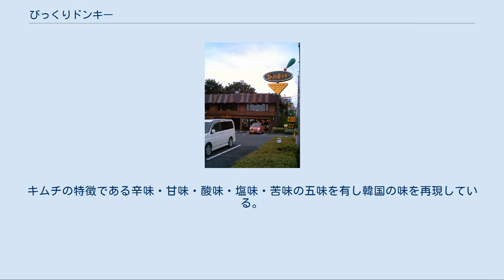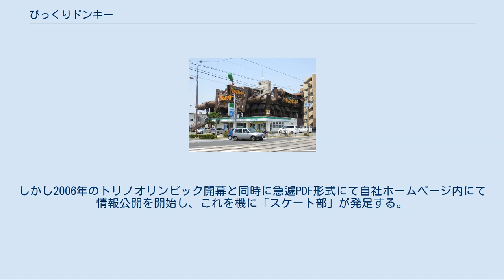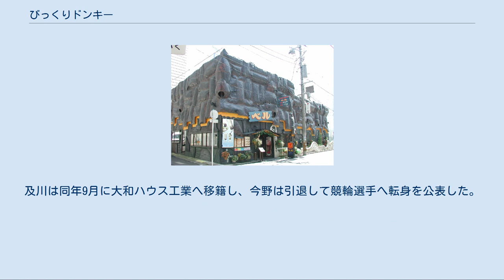びっくりドンキー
びっくりドンキーは、株式会社アレフが日本全国に展開するハンバーグレストラン。
1968年（昭和43年）12月15日に創業し、1976年（昭和51年）7月に設立された。
 当事業の運営企業となっている株式会社アレフは、オウム真理教の後継団体のほうのAleph（読みは同じ）とは一切無関係である。
 1968年（昭和43年）12月、「ハンバーガーとサラダの店・ベル」を「カウベル・カンパニー」が岩手県盛岡市大通に開業し、びっくりドンキーの前身となる。
 1971年（昭和46年）、マクドナルド日本進出の噂を聞いた庄司昭夫社長は、ハワイのマクドナルドを視察して最先端のハンバーガーショップに敵わないと実感する。
帰国後、メニュー構成をハンバーガーから日本人を意識したハンバーグ定食へ転換し、ハンバーグ、パン、野菜で一体のハンバーガーに対してハンバーグ、ごはん、サラダを一つに盛り付けるディッシュメニューの原型を発想する。
 1980年（昭和55年）、札幌市西区西野に、『びっくりドンキー』札幌1号店がオープン。
 1981年（昭和56年）、本社を北海道札幌市に移転。
 1983年（昭和58年）、大阪で2店舗のフランチャイズを全国で初めて開始。
大阪のフランチャイズ店で使われた屋号の『びっくりドンキー』へ他店舗の屋号を変更。
 1985年（昭和60年）頃から主に大阪でフランチャイズ展開を拡大、札幌ではローストビーフ専門店の金鉱スタイルレストラン「ハーフダイム」などもオープンする。
 1987年（昭和62年）、「アレフ」に社名変更して全国展開する。
 2011年（平成23年）3月からショッピングセンター内フードコート店舗も展開する。
 ハンバーグを中心に近年はサイドとドリンクメニューの充実が図られ、デザート系商品を中心に特徴的なネーミングが多い。
 レギュラーバーグディッシュ ハンバーグ 他店では多くの場合ナイフとフォークで食すが、肉質がやわらかく箸でも食せることが特徴である。
基本のソースはデミグラスソースではなく、醤油ベースのオリジナルソース。
 大皿1枚にハンバーグ、ライス、サラダを盛り付けるディッシュと、パレット型ステーキ皿にハンバーグ、フライドポテト、ガロニを盛り付けるステーキがあり、各々チーズ・エッグなどの各種トッピングが選択できる。
 びっくりコーラ トロフィーのような巨大グラスで提供される500mlのコーラである。
カップルで楽しむ客が多く目玉商品の一つであったが、庄司昭夫社長の「糖分が多すぎお客様の健康に良くない」という配慮から隠れメニューとなり、後に廃止される。
 メリーゴーランド 手頃な値段で人気が高いパフェである。
大部分を占めるソフトクリームの下に白玉が入っており、ポッキーとチョコチップクッキーがトッピングとしてデコレーションされ、ブルーベリー、マンゴー、イチゴ3種類のソースが選択できる。
「メリゴ」や「メリー」などとも俗称される。
現在は販売していない。
 シーハーハーサラダ レタスミックスにベルギーチコリ、カニカマ、アスパラガスなどを載せたサラダである。
ベーコンビッツと黒胡椒にソイドレッシングがトッピングされている。
 びっくりドンキーカレー200g (レトルト） 持ち帰り需要へ向け市販用途に調整した商品である。
厳選したオリジナルスパイス(30種類以上）を使用したスパイシーなカレーで契約農家の厳選した牛肉の粗挽きを使用しコクがあり深い味わいが特徴である。
 びっくりドンキーハヤシ180g(レトルト） 持ち帰り需要へ向け市販用途に調整した商品である。
契約農家の牛肉を赤ワインでじっくり煮込み、マイルドでくせのない深みのある味わいが特徴である。
 びっくりドンキーマヨネーズタイプ300g ハンバーグデイッシュの大根サラダに使用しているマヨネーズである。
 びっくりドンキーソイドレッシング200ml シーハーハーサラダに使用しているドレッシングである。
 びっくりドンキー白菜キムチ300ｇ 「びっくりドンキーThe Uljin」として販売する商品である。
キムチの特徴である辛味・甘味・酸味・塩味・苦味の五味を有し韓国の味を再現している。
 2012年9月1日現在、直営店139、フランチャイズ店187、計326店舗を展開する。
 北海道伊達市に専属契約牧場があり、小樽市では地ビールの醸造と販売をはじめ関連グループ企業により他事業の経営も行っている。
近年は環境事業にも力を入れ日本政策投資銀行より外食業界で全国初の環境格付最上位ラン...